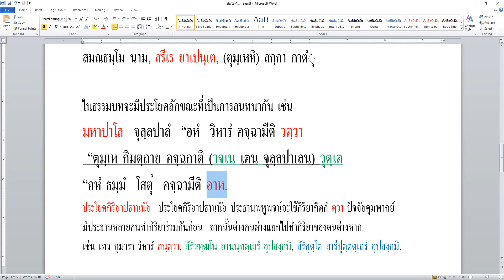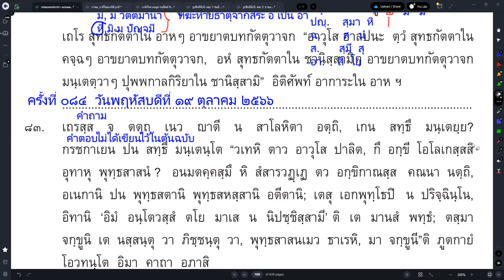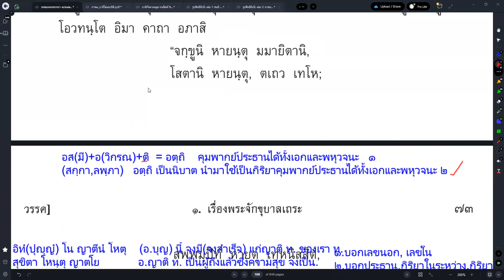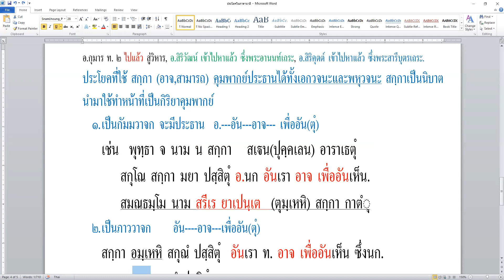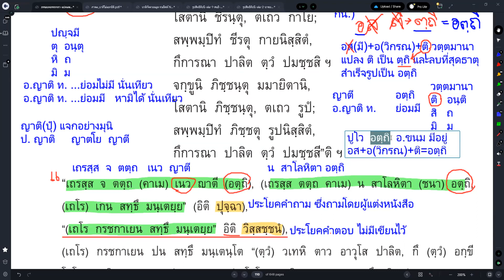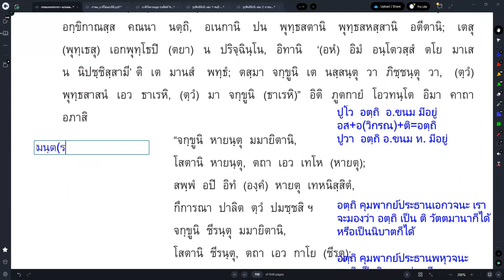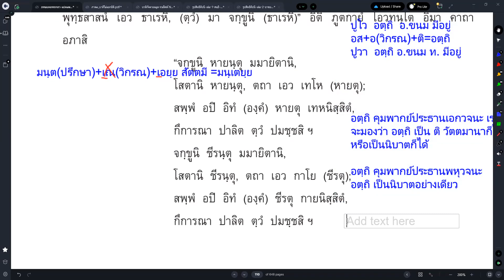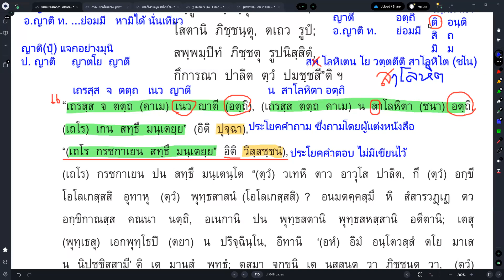#084 เรื่องพระจักขุบาลเถระ ทบทวนแปล+ไวยากรณ์จากครั้งที่ 83